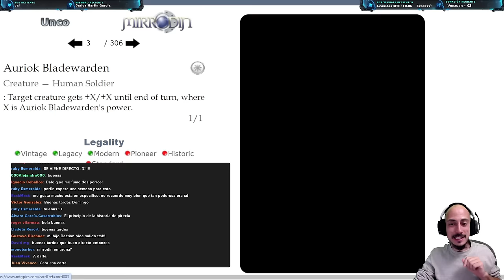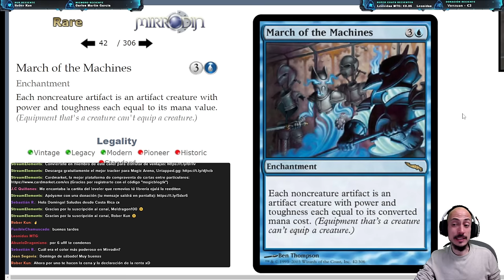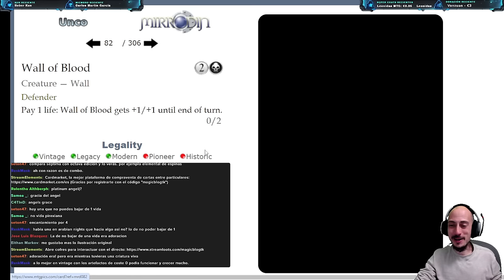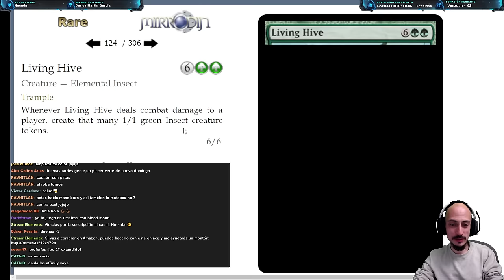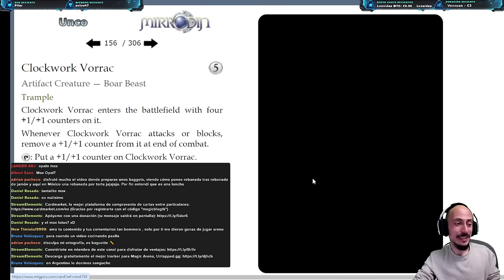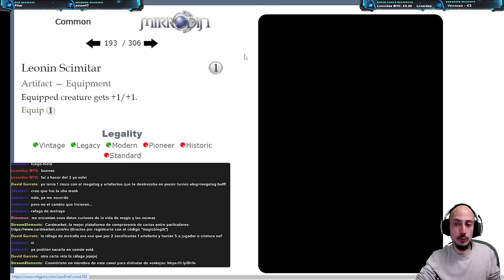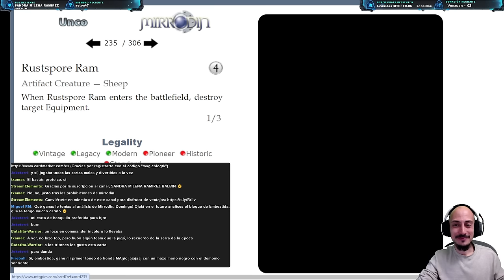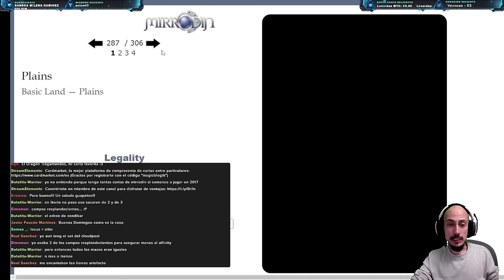Análisis de Mirrodin (09/2003). Todas las cartas de la primera EXPANSIÓN MODERNA de la historia